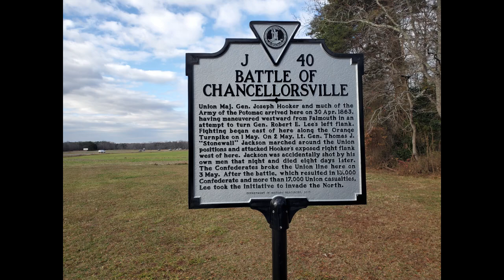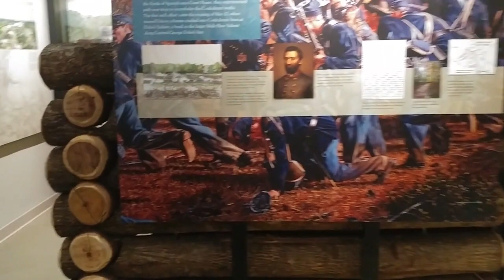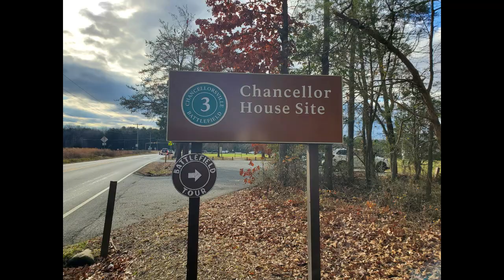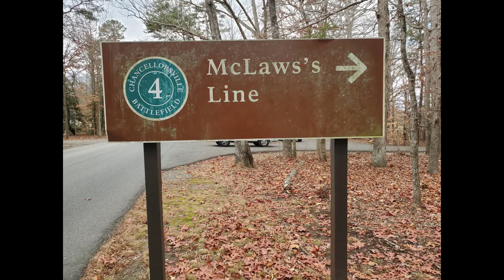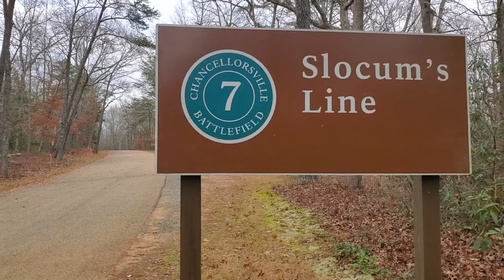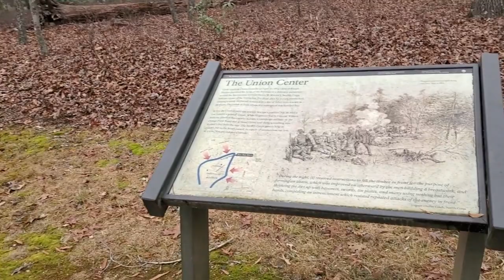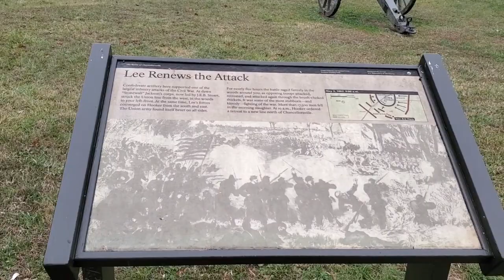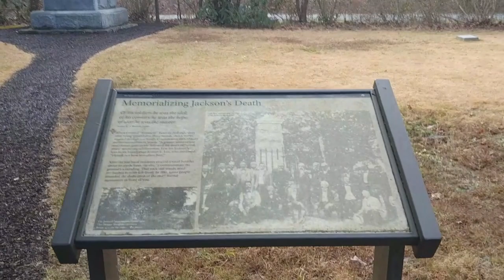Minute Walk in History - Battle of Chancellorsville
Take a walk around the locations of the driving tour at the Battle of Chancellorsville battlefield with narration from Confederate General McLaws, who describes the action from his perspective on the field.  Notice how the untimely death of General Stonewall Jackson is not mentioned, although his monument is shown near the end of the video.  This, in some ways, shows you how involved a commander would be in the battle, that he would not know of that important fact for days, May 10, if not told by couriers from the chain of command.  It is also possible that General Lee did not wish his subordinates to leak this information out to the Union.